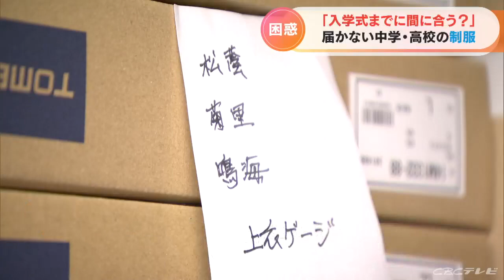ジェンダーレス化で消える｢学ランやセーラー服｣ 中学・高校の制服が次々とモデル変更 ことしは納品遅れが深刻な状態に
中学校や高校の入学式が迫る中、新入生の元に制服が届かないかもしれない。そんな心配が起きています。販売店も必死の対応をしていますが、納品遅れの理由を伺いました。名古屋市西区にある学生服販売店。こちらは主に名古屋市内の中学校や高校合わせて80校ほど、約3000人の生徒たちが着用する制服を扱っています。今は近づく入学式に向け納品する制服の仕分け作業が進められていますが、ことしは例年と状況が違うといいます。（大蔵屋 西店 大野蔵彦さん）
「ネクタイとかリボンしかなくて上着がないとか。半分しかできていない商品が、ずっと置いてある」例年であれば3月までに、ほとんどの制服を納品していたそうですが、届けることができない制服が店舗に多く残ったまま。（大蔵屋 西店 小冷直樹さん）
「（例年ならば）きょうとか3月下旬が（納品の）ピーク。ことしのピークは4月2日の日曜日か3日の月曜日になる。（販売店としては）ギリギリ、本当にギリギリ」制服の納品が、ことしに限っては、これほどまでに遅れている理由は…。（大蔵屋 西店 小冷直樹さん）
「全国的に使われていた、黒の詰め襟（学ラン）とか紺色のセーラー服が、ほとんどがブレザーに変わっている。学校ごとに制服が分かれたことによって、作業が細かくなったことが、時間がかかる原因の一つ」近年、従来の学ランやセーラー服から、男女問わず着用できる仕立てのブレザーに多く切り替わってきていて、制服の｢ジェンダーレス化｣が進んでいます。その影響で様々なデザインの制服を作る必要があり、じわじわと納期が遅れてきたといいます。黒の生地だけ用意して作るというわけにはいかないのです。中には、こんな状態の商品も…。（大蔵屋 西店 大野蔵彦さん）
「リボンを1つ入荷して待っている状態。（リボン以外は）まだ来ていない」納品するには、そのほかブレザー・スカート・シャツなど一式揃えなければなりませんが、まだメーカーから届いていないものも。この店が納品する2023年度の制服は、中学・高校合わせて23校がモデル変更。（大蔵屋 西店 小冷直樹さん）
「（去年と比べてモデル変更が）ダントツに多い」去年の秋ごろからバタバタと変更決定の知らせが入ってきたそうです。このためメーカーや販売店は、てんやわんやの状態に陥っているというわけです。多くの学校の入学式が約一週間後に迫った今、販売店としてできることを伺うと…。（大蔵屋 西店 小冷直樹さん）
「できるだけ、お客さまに親切に説明するのみです」